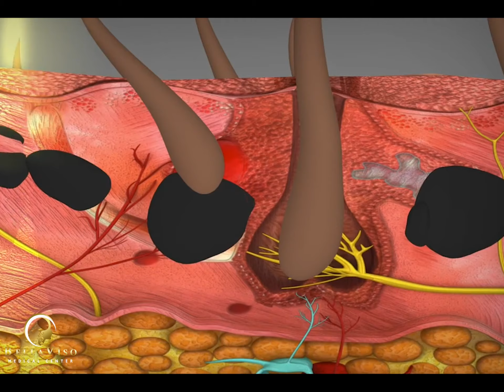Laser Tattoo Removal using Spectra Qswitch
Get Rid of Unwanted or out-fashioned Tattoos Now in Bellaviso Medical Center with The best Machine in the world Spectra XT Q-Switched Laser It is an FDA approved technology.

Visit us at Office 306, 3rd Floor, Al Deyaar Building, Al-Barsha 1, Al-Barsha Road, Dubai, UAE